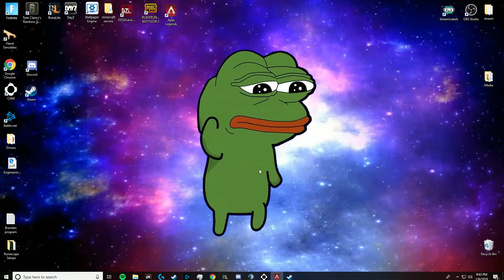Bullet Sponge Simulator